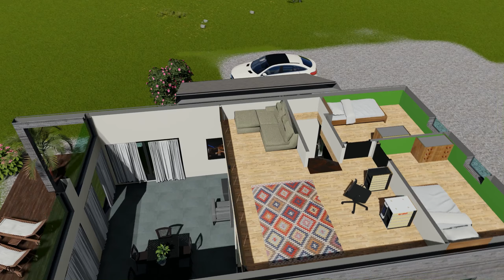Venera 125#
Spacious open plan that connects first and second floor with large windows in front to capture the nature outside. Option to extend the length with 2 meters and raised ceilings in second floor. Enjoy the nature outside at the overbuilt terrace that gives shelter for the sun.
Optional carport.

Song: For When It Rains